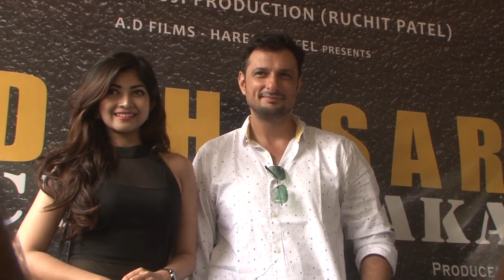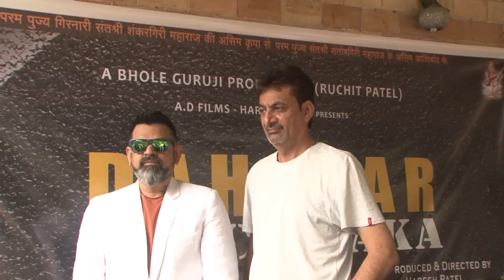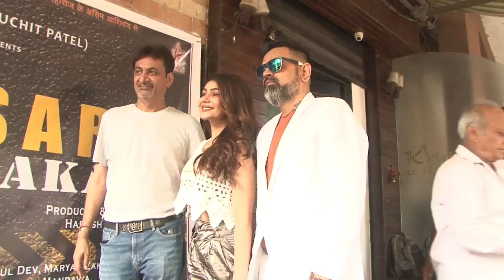Singer Mohit Chauhan Record Song for film Dahisar Check Naka